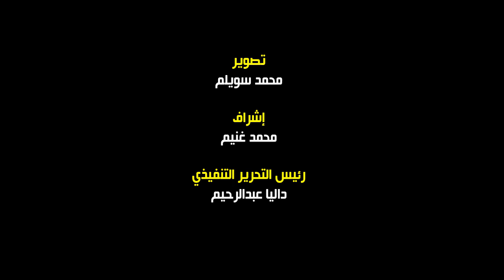تفاصيل احتفالية الكنيسة الأرثوذكسية بالذكرى الـ 10 لتجليس البابا تواضروس